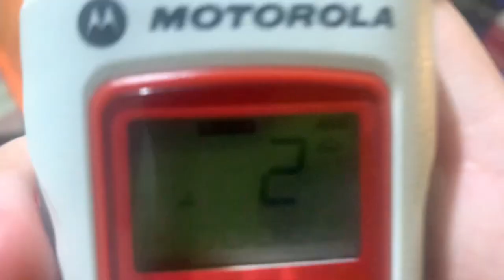FLASH FLOOD WARNING (REAL EAS#3511)